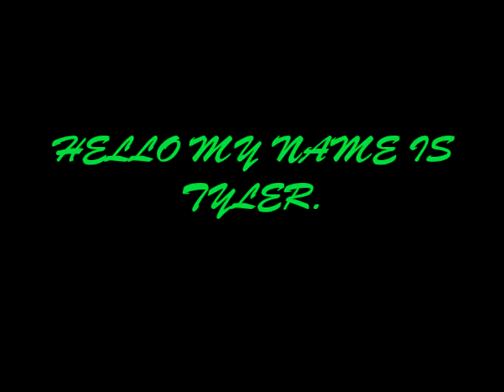my family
hello